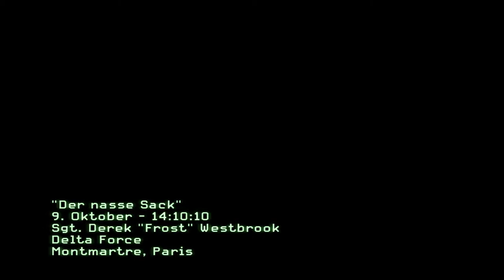Call of Duty Modern Warfare 3 [DE] [9/16] Der nasse Sack